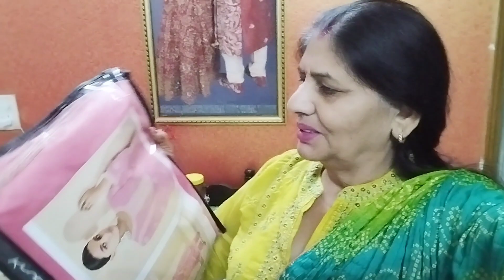Diwali par beti ko kya diya 🪔 khud hi dekh lo friends